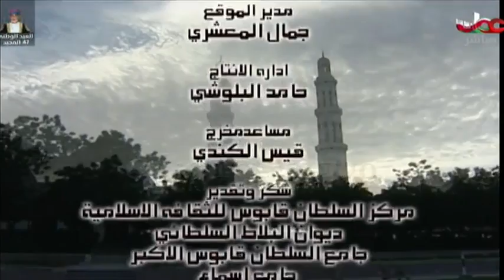أحاديث دينية بلسم الحياة